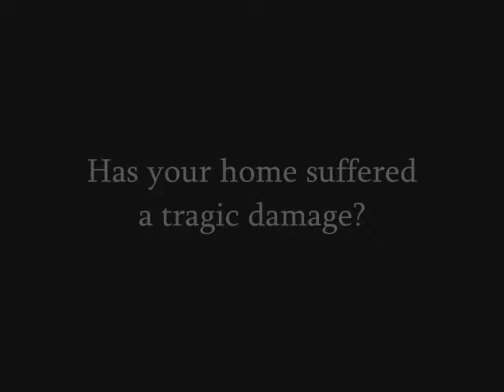Westlake Village Claim Settlement Contractor call Shafran 805 421 4333